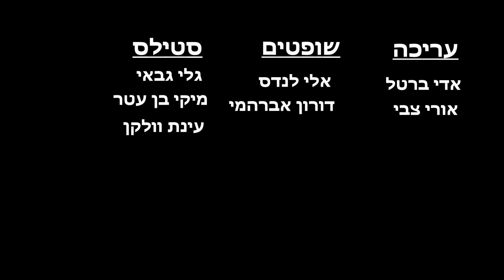אינטרקלאב "מועדון קרב"/ דצמבר 2014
אלירז מטטוב   VS אריאל מרציאנו